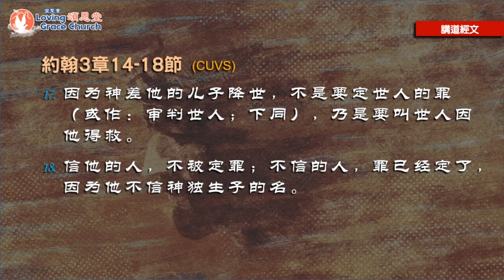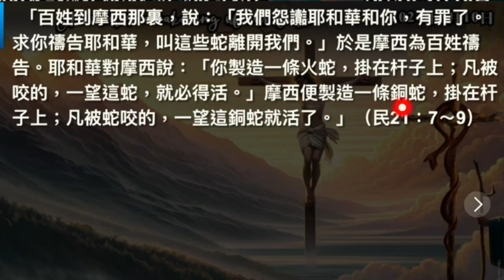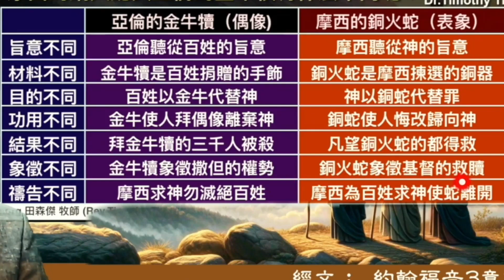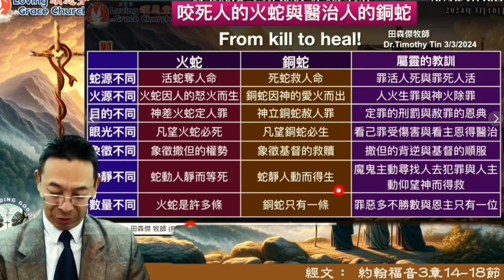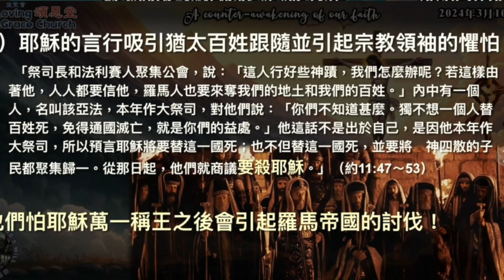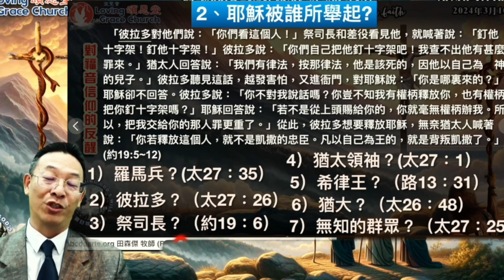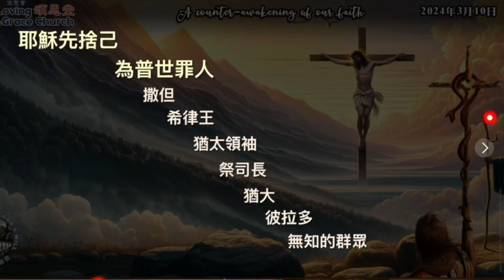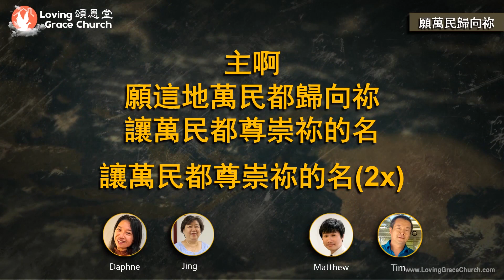240310 宣聖會頌恩堂雲端主日講道 講題：反思我們的敬拜事奉 講員：田森傑牧師 Rev Timothy Tin (Sunday Sermon)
240310 宣聖會頌恩堂雲端主日講道  講題：反思我們的敬拜事奉  講員：田森傑牧師 Rev Timothy Tin  (Sunday Sermon)
頌恩堂雲端教會 Loving Grace Church (國語/Mandarin) - Cupertino, CA, USA

西岸的家長和小朋友，歡迎參加星期二的『兒童睡前故事』：適合四至八歲小朋友參加，全英語朗讀和教導，包括朗讀每星期二一本新兒童故事書，教導是什麼，並配有一節相關的聖經經節，禱告時間和最受歡迎和跟故事主題有關的結束音樂。加插了輔助學英文成語，冬運等戈資料。有教材傳送給家長跟兒童重溫所學的，讓家長也知道小孩子學了什麼。點擊瀏覽/回看：
西岸時間：8:00-8:45 pm. 歡迎您的小朋友參加，需要預先報名。點擊連結去回看和報名。